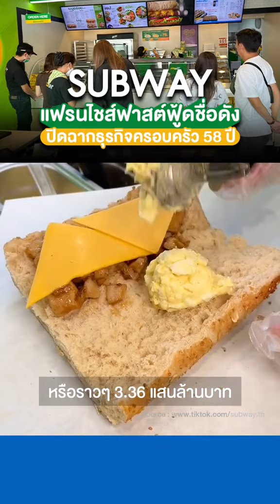EP.443 | SUBWAY แฟรนไชส์ฟาสต์ฟู้ดชื่อดัง ปิดฉากธุรกิจครอบครัว 58 ปี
SUBWAY แฟรนไชส์ฟาสต์ฟู้ดชื่อดัง ปิดฉากธุรกิจครอบครัว 58 ปี

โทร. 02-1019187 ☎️